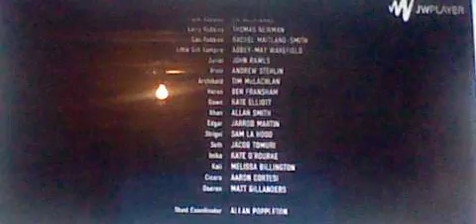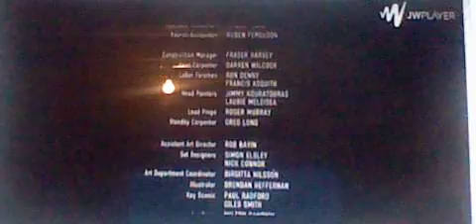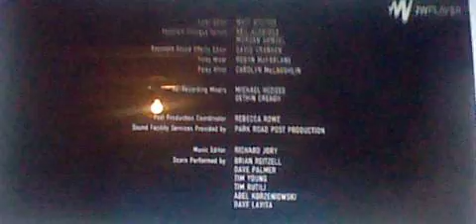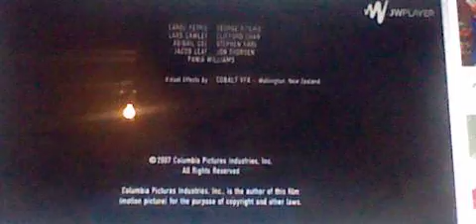30 Days of Night